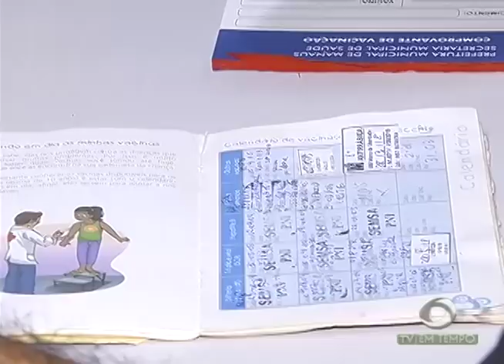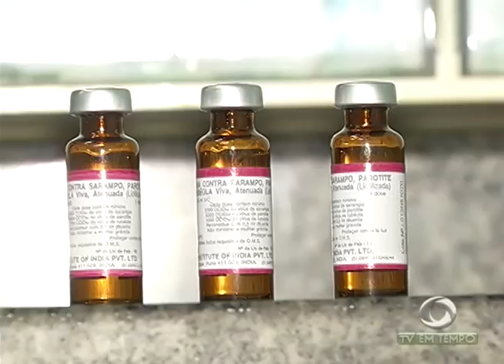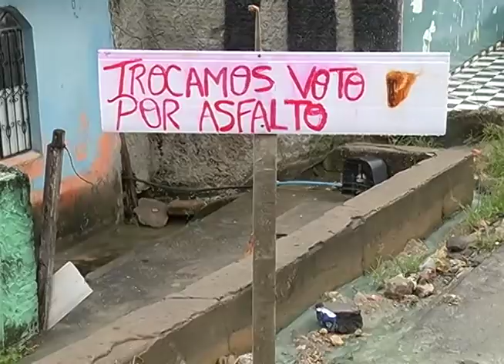Boletim Em Tempo (02.04.2018) Manhã